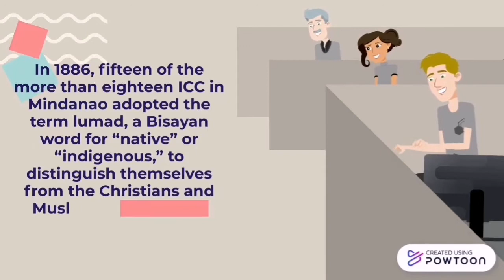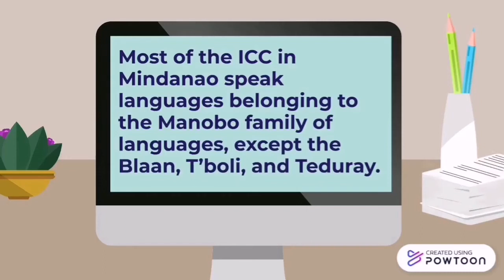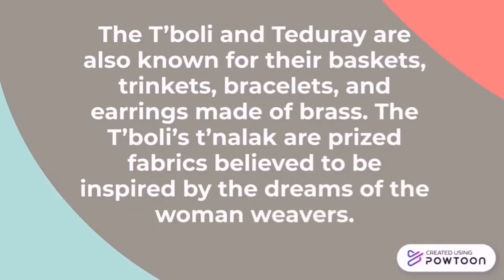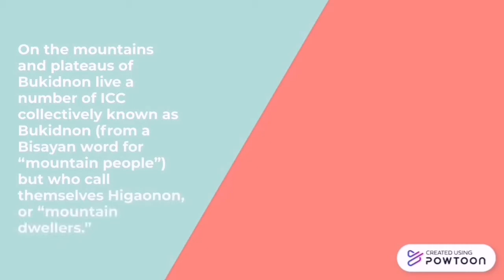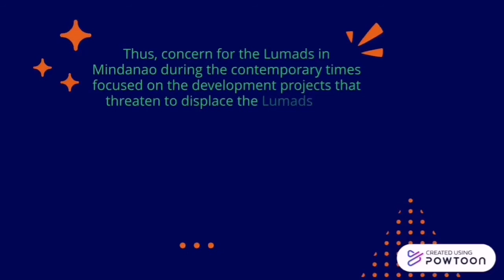LUMAD'S CULTURE AND HISTORY